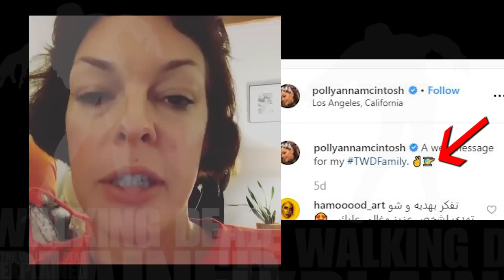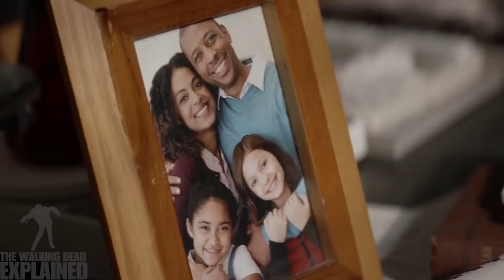The Walking Dead - Jadis & the Rick Movie - Who, Why, How's of Trading People for Supplies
A further look into Jadis or Anne as she became after assimilating into Alexandria after her 'people' were slaughtered by the Savior Simon. Also the ties into the CRM Helicopter group, the 3 circles and trading people.